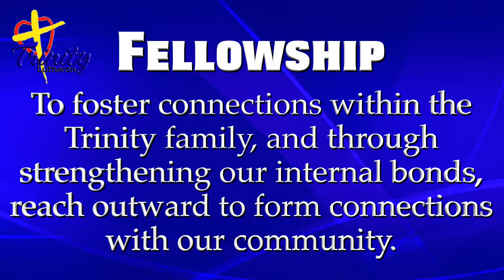Fellowship Promo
Learn more about all our Fellowship Team does here at Trinity.